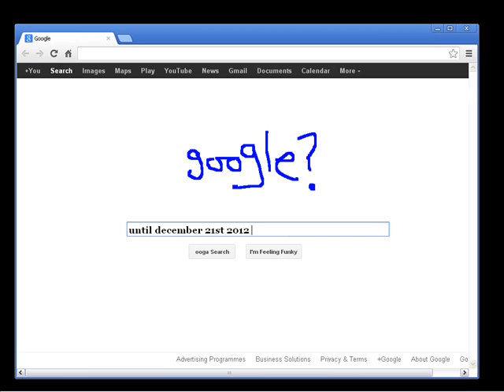A new tune every day until 21 12 2012 15 genocyber Percevil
As some believe the world is coming to an end i'm going to post a new tune by me, Percevil, every day until 21st December 2012. all the tunes to be uploaded are one's i've forgotten about or have not finished until now. When it doesn't end new next level is on its way, then it gets serious